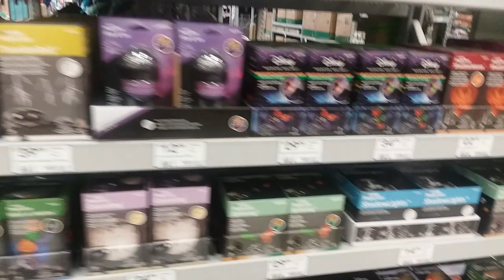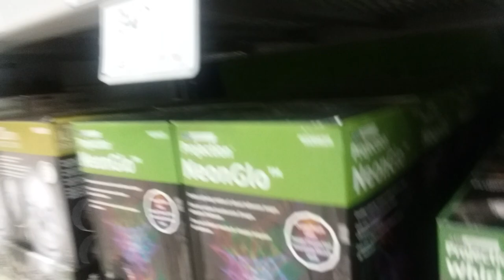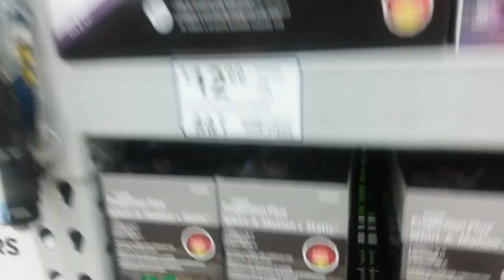Lowes 2018 Halloween projection lights